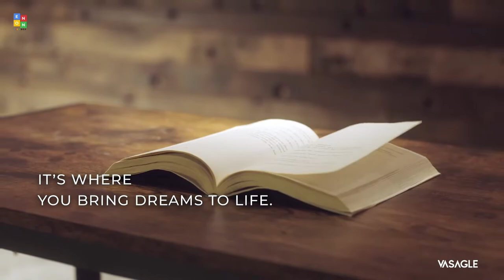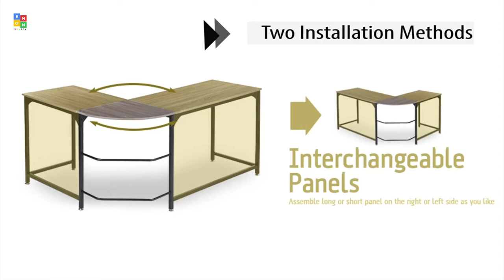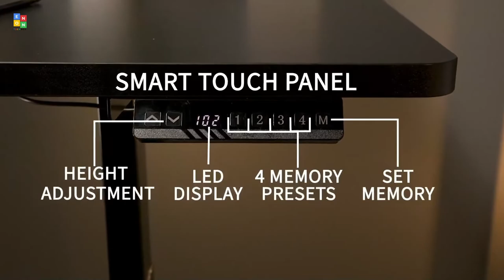Top 10: Best L-Shaped Office Desks of 2022 / Corner Computer Desk, Gaming, Workstation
00:00 Ecoprsio L-Shaped Desk

00:39 VASAGLE L-Shaped Corner Desk

01:08 TOPSKY L-Shaped Computer Desk

01:37 GreenForest L Shaped Desk

02:03 Ameriwood L-Shaped Desk

02:37 Teraves L-Shaped Desk Corner Gaming

03:24 LITTLE TREE L-Shaped Computer Desk

03:54 Bestier L Shaped Desk

04:24 Tangkula L-Shaped Desk

04:55 VIVO Electric L-Shaped Standing Workstation